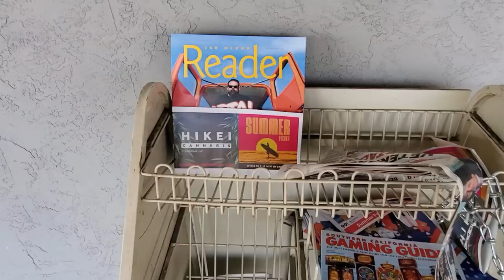Buhay Amerika - Lakwatsa, Boxing, Backyard Update, and Rain